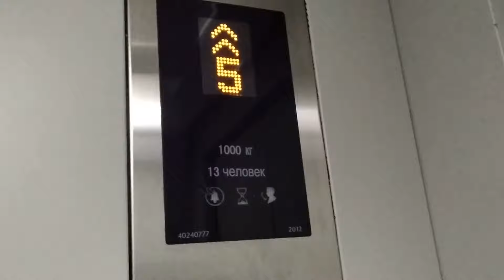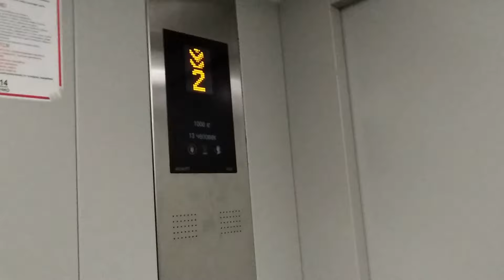All is orange! KONE elevator - Basargina, 15 Apartment Building, Vladivostok, RU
Nice elevator. It has orange indicator and orange buttons' LEDs. This apartment building looks unusual, it has cylinder shape. Strange, that lift has machine room

RU: Лифт KONE - Басаргина, 15 (Жилой дом), Владивосток, Россия

Location: Vladivostok, RU